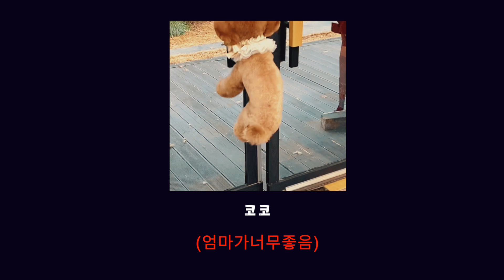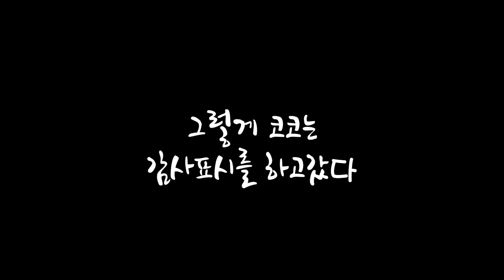달려라~코코[파리봉]poodle grooming 푸들미용 가위컷 강아지미용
3개월만에 만난  코코

점프실력은 여전하구나!!